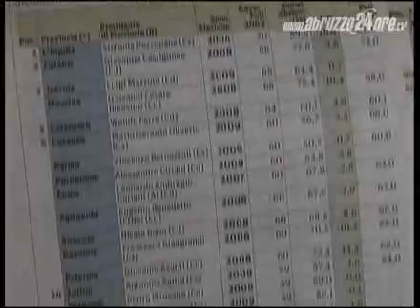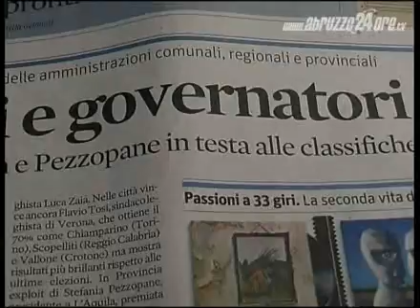a classifica del Sole 24ore: bene Pezzopane, Chiodi e Cialente